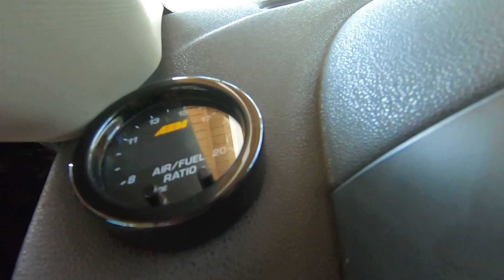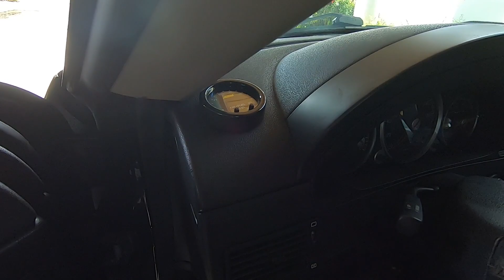Montamos el Wideband! /2 GT500! / MODS PARA EL COBRA!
Yo llamo esto..Un dia PRODUCTIVO